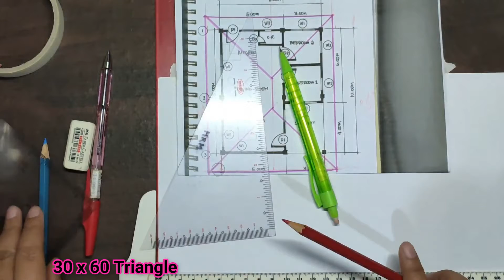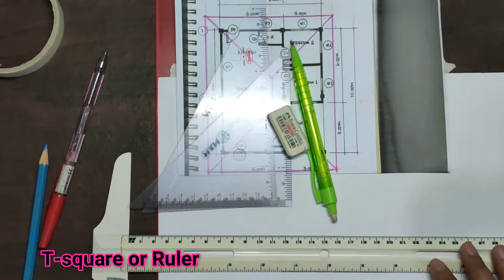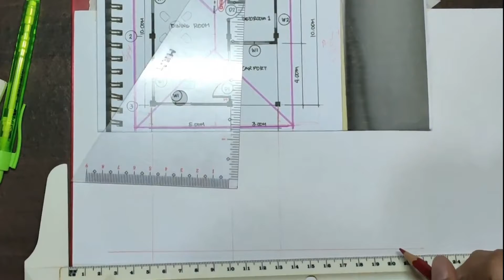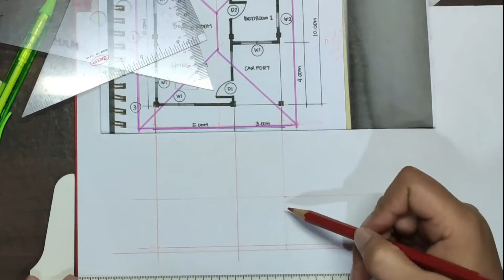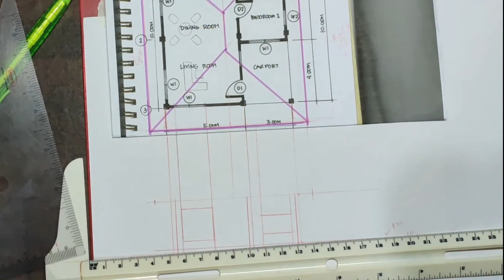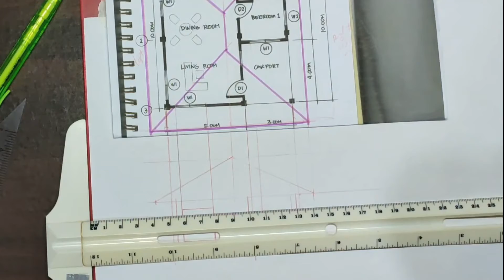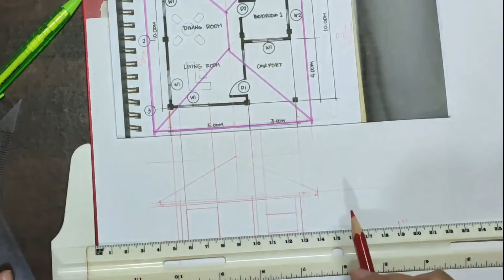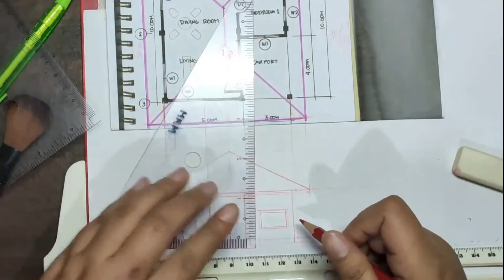PART 1 ELEVATION PLAN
How to draw Elevation plan